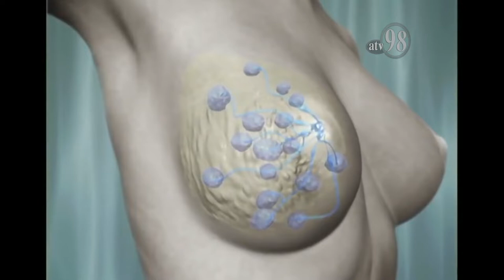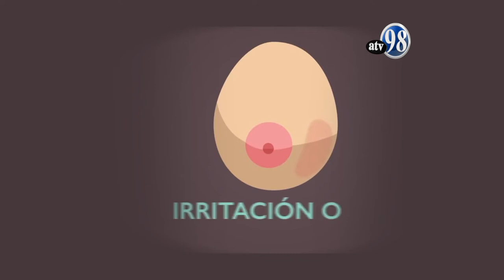El cáncer de mamas se puede detener con la deteccion precoz